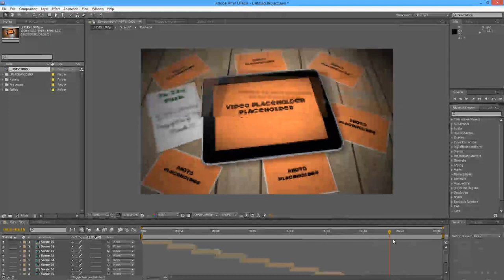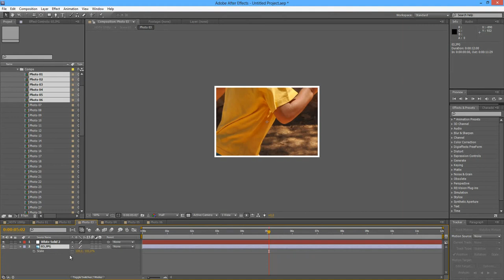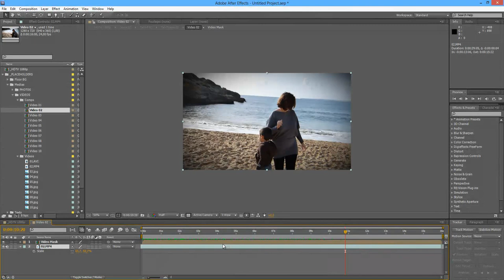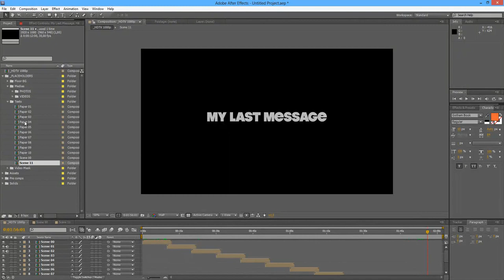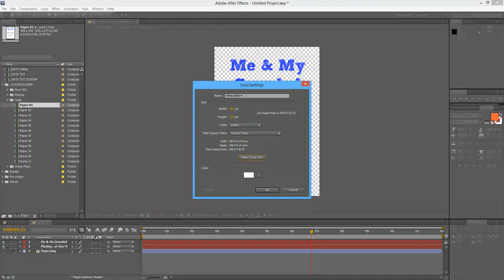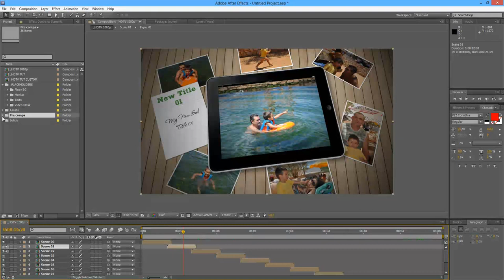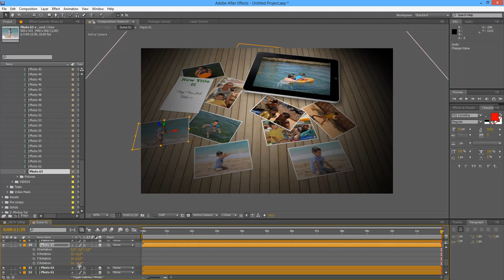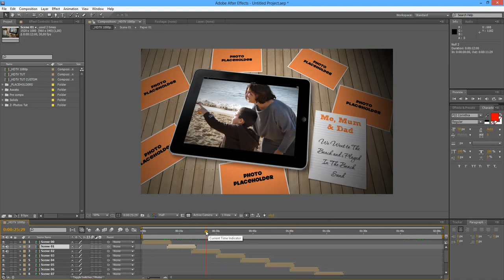Video Memories After Effects